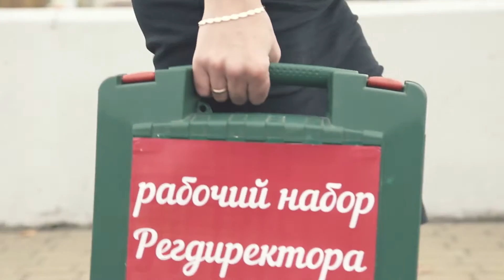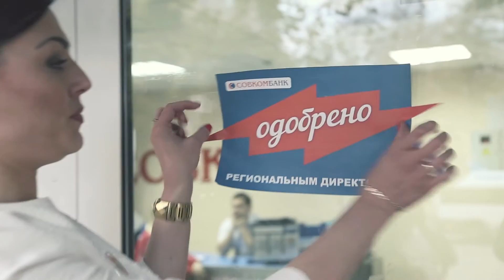Ролик поддержки Уральской Дирекции (Лига Достижений - 2015)